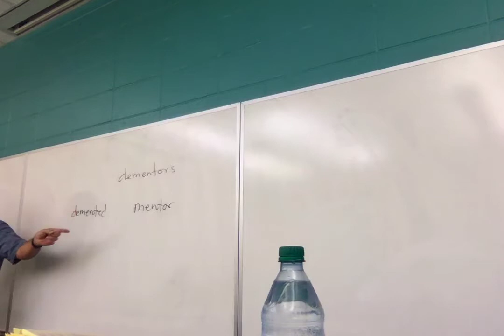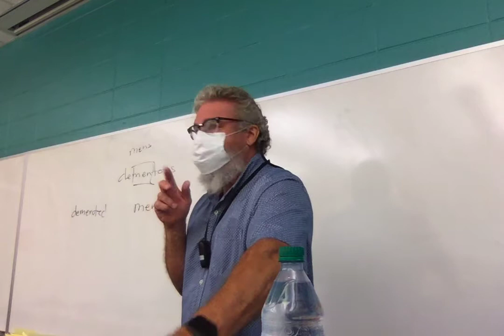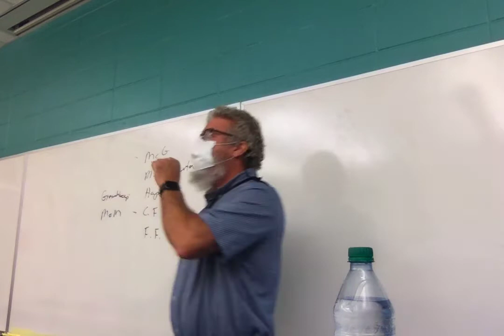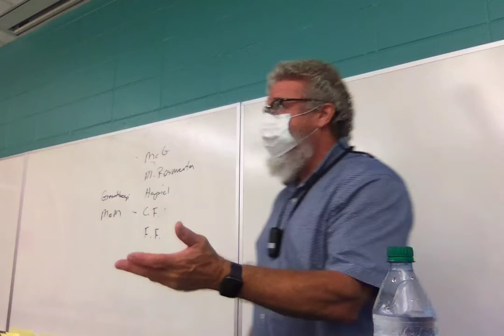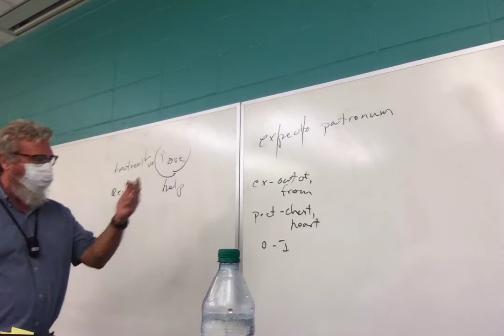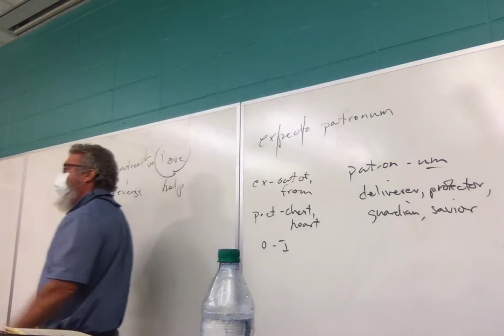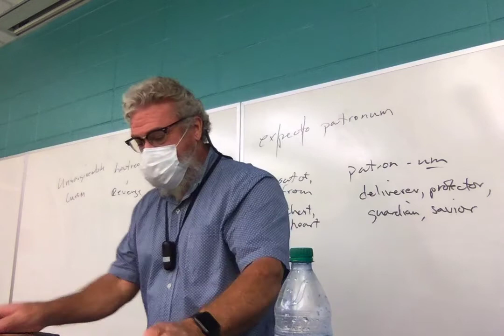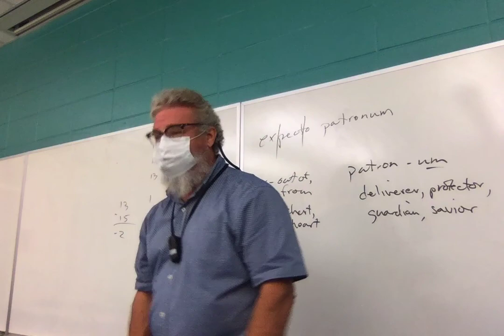F21 ENGL 2020.035 Tolkien Rowling Lecture 14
Lecture 14: HP and the Prisoner of Azkaban, chs. 9-19 (minus final 3 pages).